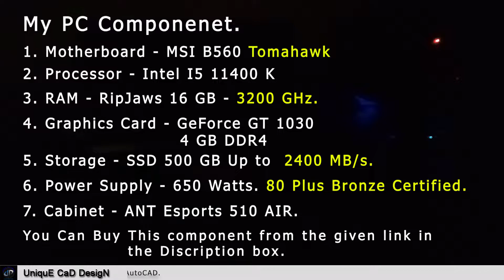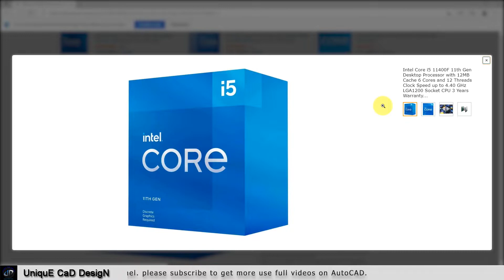My 1st Dream PC Build For AutoCAD, PC for AutoCAD, AutoCAD Budget Pc build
Hai Friends.
Welcome To UniquE CAD DesigN.

    This Channel's aim to give a Unique tips on autocad, to improve your working performance in autocad drafting and use autocad software very effectively to give a Adequate output in autocad drafting.

My PC Component.
1. Mother Board - MSI MAG B560 Tomahawk WiFi.

2. Processor -  Intel Core i5 11400F 11th Gen.

3. Graphics Card - GeForce GT 1030 4GB DDR4 RAM.

4. RAM - G.SKILL Ripjaws V 16GB (1 * 16GB) DDR4 3200 MHz.

5. Storage - Seagate Barracuda Q5 SSD 500GB up to 2400 MB/s.

6. Cabinet - Ant Esports 510 AIR Mid Tower Gaming Cabinet.

7. Power Supply - Cooler Master MWE 650 Bronze V2 230v, 80 Plus Bronze Certified..

8. Monitor - Acer 68.58 cm (27 Inch) Full HD IPS Ultra Slim (6.6mm Thick) LCD Monitor..

9. Key Board - Logitech G213 Prodigy Gaming Keyboard..

10. Mouse - Zebronics Zeb-Transformer-M Optical USB Gaming Mouse with LED Effect.

Thanks & Regards.
Harish M
UniquE CAD DesigN